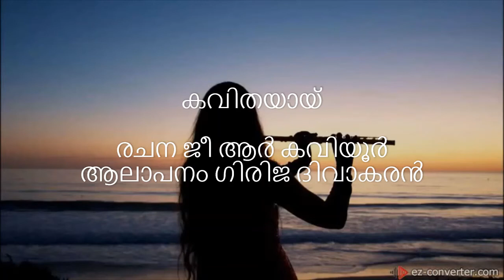കവിതയായ് രചന ജീ ആർ കവിയൂർ ആലാപനം ഗിരിജ ദിവാകരൻ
കവിതയായ്

രചന ജീ ആർ കവിയൂർ
ആലാപനം ഗിരിജ ദിവാകരൻ

ആദ്യ സമാഗമവേളയിൽ തന്നെ അറിയാതെ
ആരും കാണാതെ കണ്ണുകൾ തമ്മിലിടഞ്ഞു
നിൻ ചുണ്ടുകളിലമരും സുഷിര വാദ്യത്തിൽ
ശ്വാസനിശ്വാസങ്ങൾ വിരലാലമർത്തുമ്പോൾ

പിരിയും നേരമായ് നിറഞ്ഞു കണ്ണുകൾ
അലയും മനസ്സുമായ് ഓർമ്മകൾ തേടുന്നു
വിടരും മലർമണം മെല്ലെ  തൂകുന്നത്
വീശിയടിച്ചു കൊണ്ടയകലും കാറ്റിൻ

അലകളിലെങ്ങോ പോയ് മറഞ്ഞുവോ
മഴത്തുള്ളിയായ് വീണ്ടും സംഗീത
സാന്ദ്രമായ് വന്നലച്ചു ജാലകത്തിൽ
ജാള്യമില്ലാതെ കൂടെ പാടാനൊരുങ്ങുന്നു

കരകവിയും മനസ്സിന് ചാഞ്ചാട്ടം
കണിമലരുകൾ വിരിഞ്ഞു സുഗന്ധം
കാറ്റിലാടി നിന്നു വസന്തം കളിചിരിയാലെ
കണ്ടു കൊതിതീരുംമുമ്പേ വിരിഞ്ഞു
കൊഴിയുന്നുവല്ലോ കൈവിട്ട കവിതയായ് ..!!